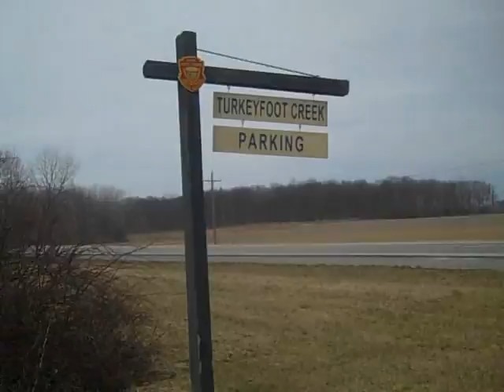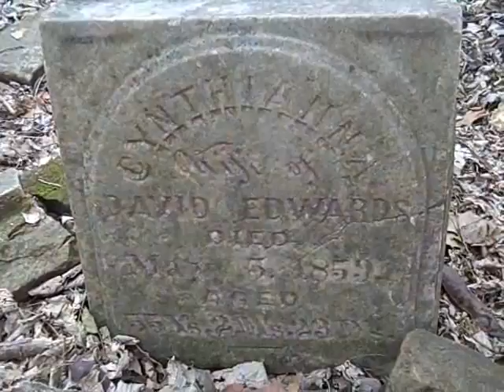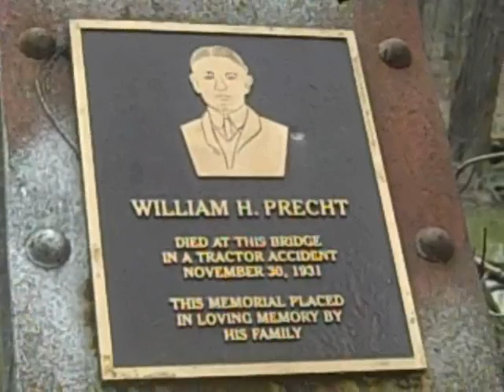First Day of Spring Hike 2011